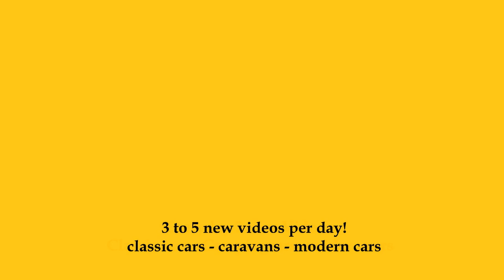2024 Jeep Avenger Atitude Electric 156 - Exterior and Interior - Salon Automobile Lyon 2023